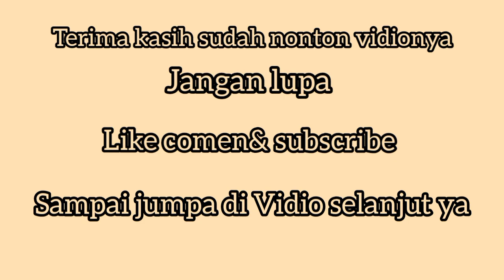inpo harga emas Taiwan hari tgl 2 Juni (6700)‼️simak baik"ya temen temen?